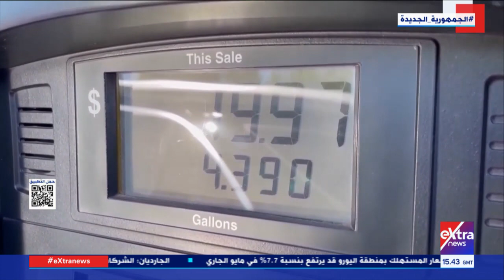اكسترا اليوم| أسعار الوقود في الولايات المتحدة ترتفع مع استمرار الأزمة الأوكرانية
30 مايو 2022